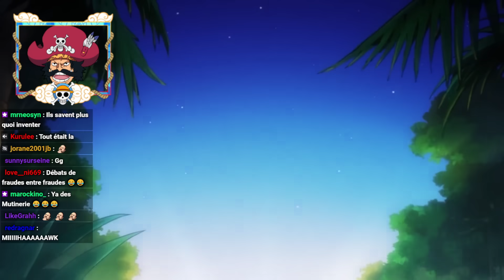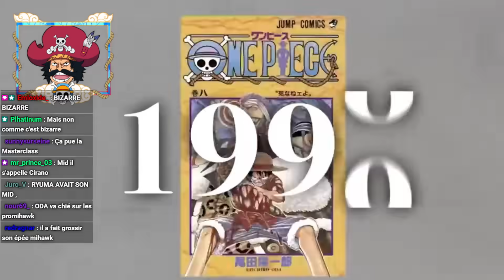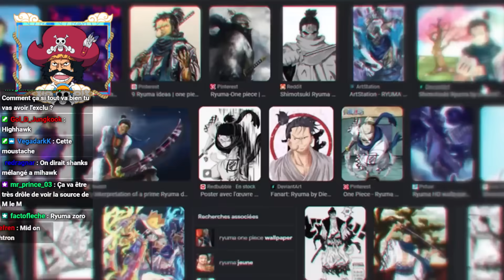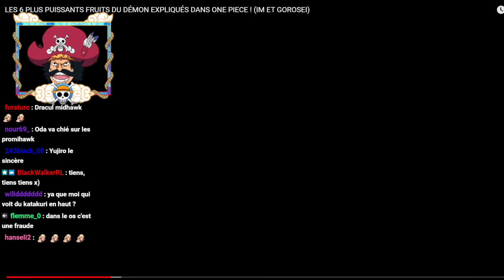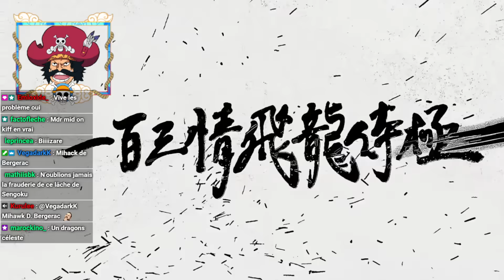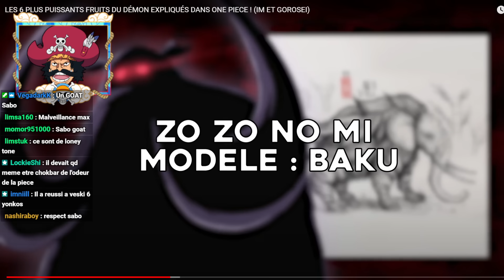JE RÉAGIS À LA DERNIÈRE VIDÉO DU MONT CORVO : LES 6 PLUS PUISSANTS FRUITS DU DÉMON EXPLIQUÉS !